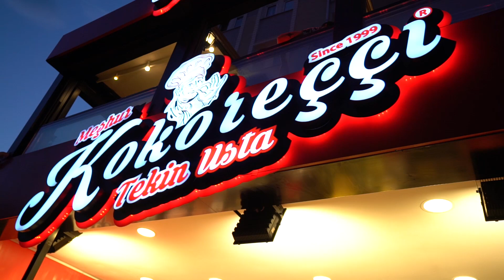İstanbul'un En İyi Kokoreçini Satıyoruz! | Kokoreççi Tekin Usta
Kokoreç severler hepinize merhaba İstanbul'un En İyi Kokoreçini Satıyoruz! Kesinlikle iddialıyız! Dünyanın en iyi ve en hesaplı kokoreç ini sizlere yedirmek için her gün çalışıyoruz. Sizleri de Tekin usta olarak davet ediyorum.

Artık bizim de bir youtube kanalımız var!

Kokoreçci Tekin Usta olarak İstanbul'un En İyi Kokoreçini satmaya sizlere en iddialı kokoreçi yedirmeye söz verdik. Hadi sen de roketle!
Halka Kokoreç, Atom Kokoreç, Roket Kokoreç, İzmir Kokoreç, İstanbul Kokoreç, Çeyrek Kokoreç,